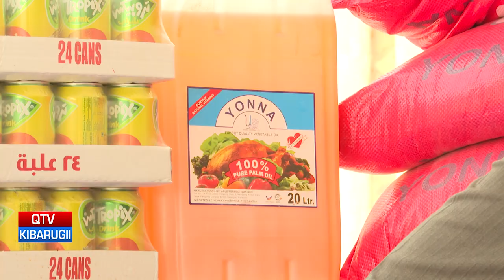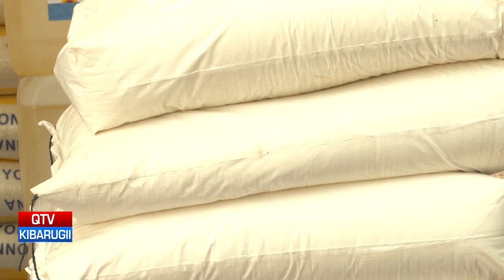QTV NEWS IN FULA 16.03.2023